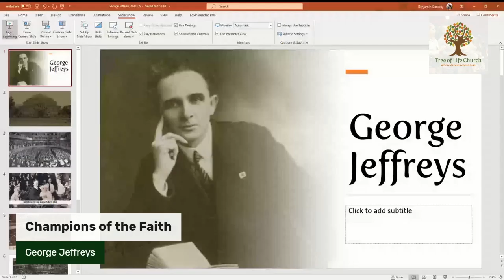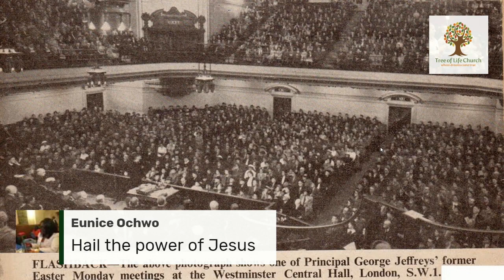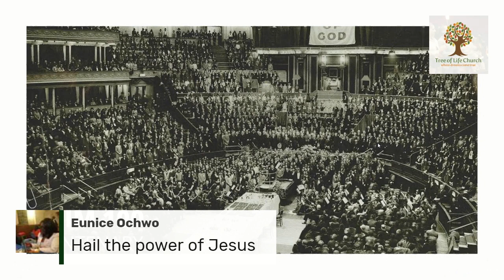Champions of the Faith 06 George Jeffreys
Find out about the life and ministry of one of the most successful church planters in the UK ever.  You may learn something that may change our generation forever!